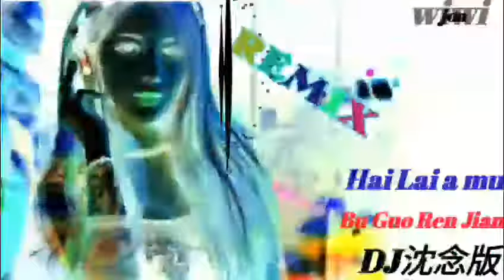DjBu guo ren jian = Hai lai A mu // Remix 不过人间 = 海来阿木